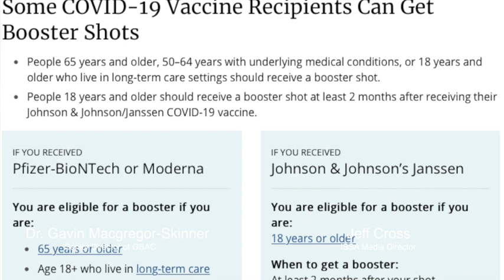A Deeper Look into the COVID-19 Booster Recommendations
Dr. Gavin Macgregor-Skinner, the senior director of GBAC, a division of ISSA, explains why there is now a CDC recommendation for COVID-19 booster shots, why the vaccine loses effectiveness over time, and how the antibody debate plays into all of this.